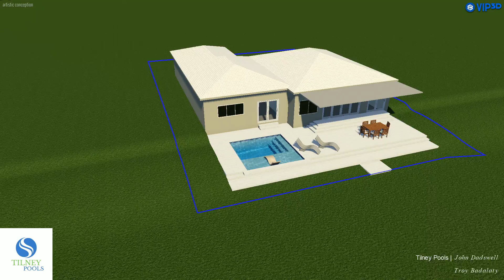Tilney Pools - Badalaty